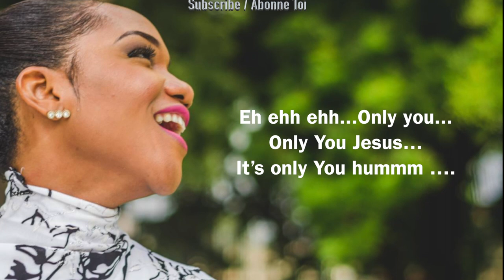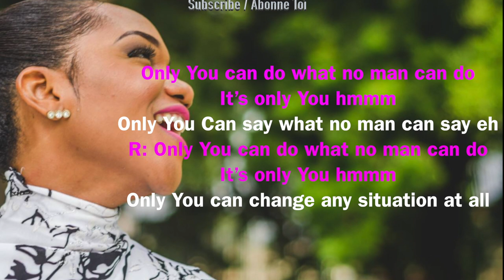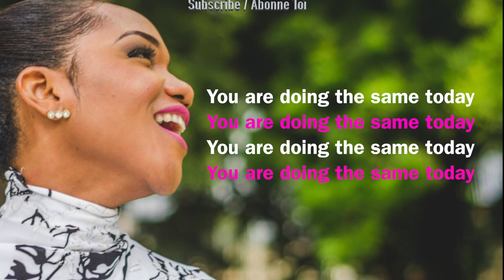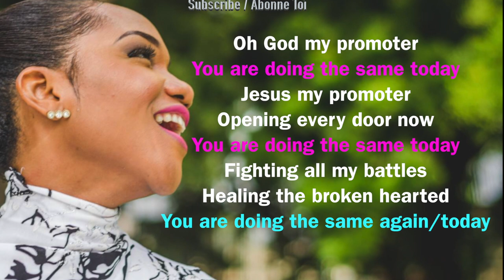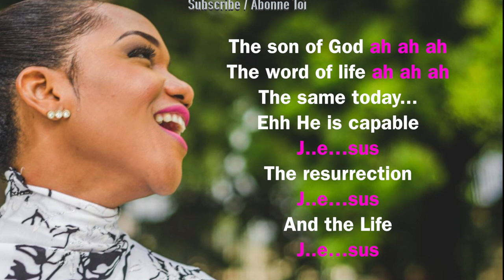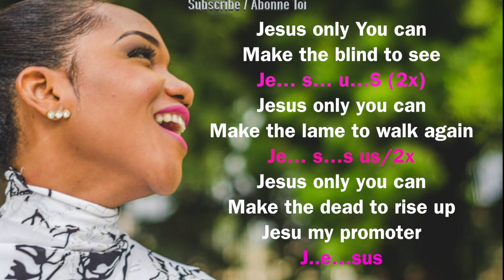ADA - Only you Jesus | Karaoke Version ( Instrumental + Lyrics)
Share with friends Partage aves tes amis

Africa Karaoke: Papa Wemba - Show Me The Way | Version Karaoke (instrumental + paroles)